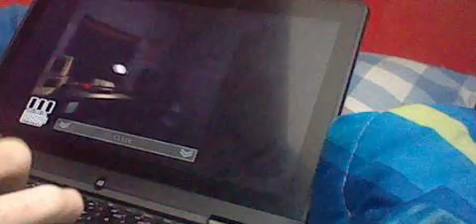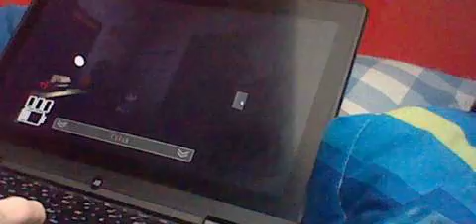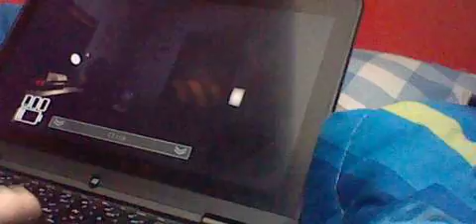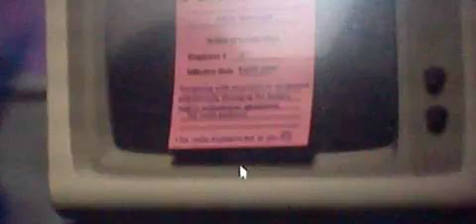Five nights at candy's 20/20 mode (original game)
The original five nights at candies and how to beat the 20/20 mode
Main strategy is really focusing on who is coming to the door next as some animatronics you can see at the door and some you can't (i.e old candy and rat)